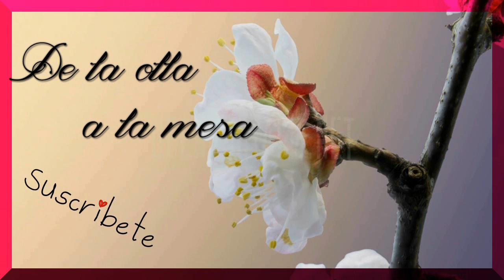ALITAS DE POLLO ADOBADAS CON PIMENTÓN DE LA VERA!!!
El adobo de está receta ademas de las alitas ,también podemos adobar otras carnes, ideal para la carne de cerdo,lomo, costillas, chuletas.